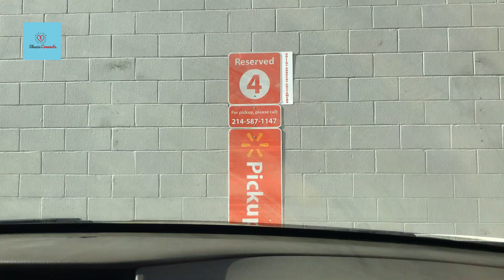Eid Grocery Shopping Vlog | Grocery Shopping Experience in USA During Covid | My Lockdown Story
Lockdown Quarantine Grocery Haul | Disinfecting and Storing Grocery during Coronavirus